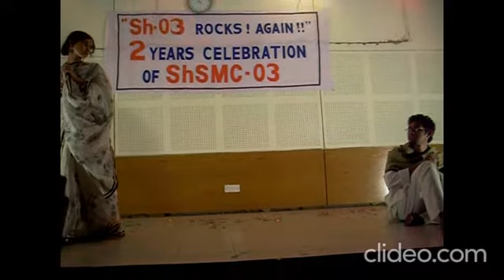Performance| Banna & Shabab